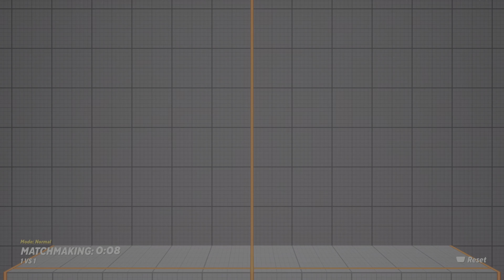MultiVersus Favorite Batman Main